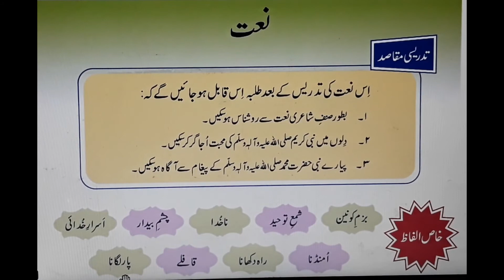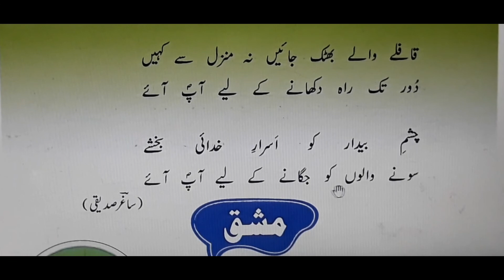Urdu | Class 8th | Lesson 4 | Punjab Text Book Board Lahore | 8th Class Urdu Lecture | HowToTeach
In this video, we will read chapter 2 of Urdu Class 8th.

Lesson 2: Naat (نعت شریف)
Book: Urdu
Class: 8th